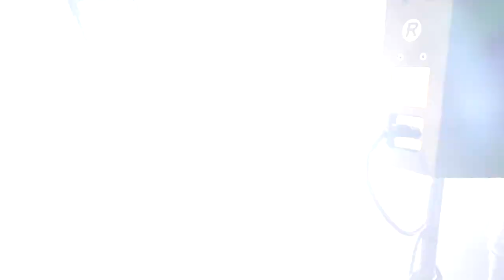Saint Agnes ~ Animal ~ Justines (Margate)